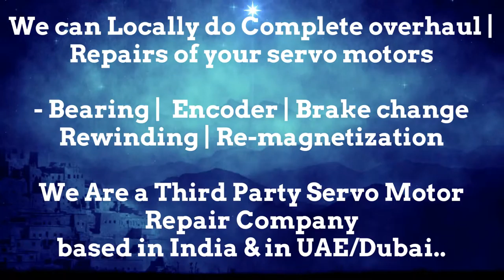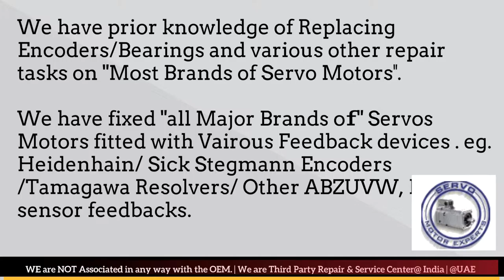Axor Italy Resolver Adjust Repair Arab GCC Servo Motor Drive Encoder Align UAE Oman Dubai Saudi